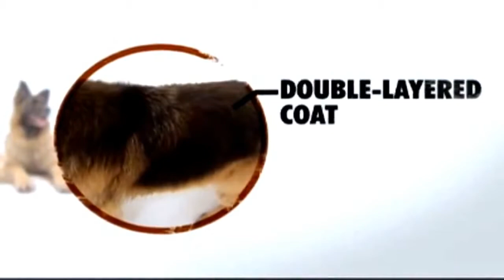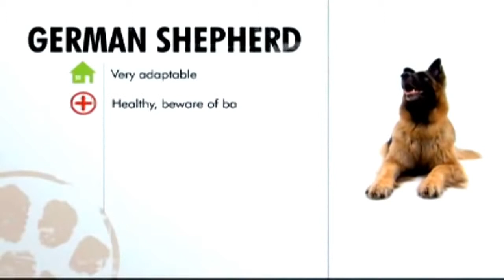Dogs 101 German Shepherd in HD!!!